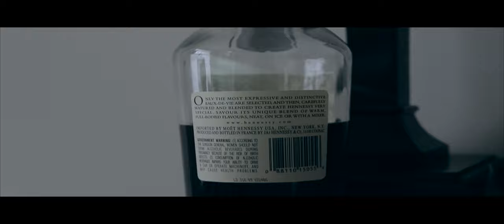Tony Bandana | INTRO | In Studio ( Canon 6D Music Video)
Directed | Shot By: @mitchisgeechi

Edited by @KngTeddy

Equipment used: Canon Eos 650D, Canon 50mm 1.8,  Tokina 11-16mm 2.8

Edited: Fc